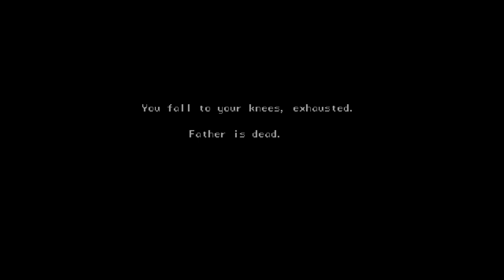HOUSE "Patricide - Trophy Guide"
Kill your dad.

 -Go to the main entrance and grab the bowling ball. Drop the bowling ball on the cat and grab the key
- Unlock the storage room and grab the bucket and axe.
- Go up to the kitchen and put the bucket down to collect the dripping water.
- Head over to the piano room and get the first bullet (which is in the vase), and the bear trap (you'll need to drop the bowling ball twice on the ground)
-(If necessary, take the snail for the "Co-dependent" trophy)
- Head to the parent’s bedroom. Grab the shotgun that's in the closet. Then use the bowling ball on the trap door.
- Use the axe on the corpse to get the slingshot.
- By then the red carpet should've appeared in the hallway. Put the bowling ball onto it (and make sure to not step on it later)
- At some point Mom should call the girls in for sandwiches. You’ll want to take one of the sandwich, and head back to the storage to feed the rat
- Aim the slingshot at the box on a shelf, closest to the door, to get another bullet.
- Grab the bucket back from the kitchen
- Now just wait until midnight when Father returns.
-Shoot him twice with the shotgun, then lay out the bear trap and lure his head there